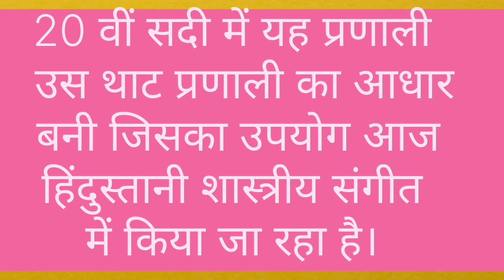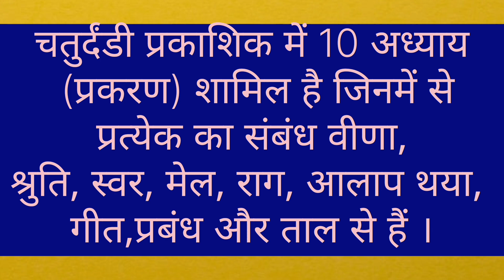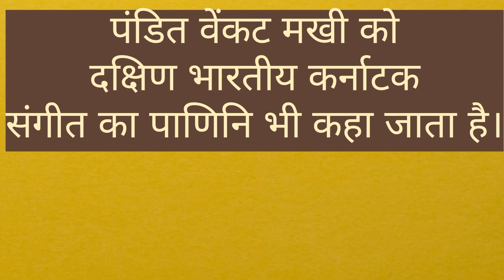चतुर्दंडी - प्रकाशिका // वेंकटमखी // 72 मेल // By : Mithlesh Chanchal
Theory of Indian Classical Music .
Beneficial for music competitive exam .